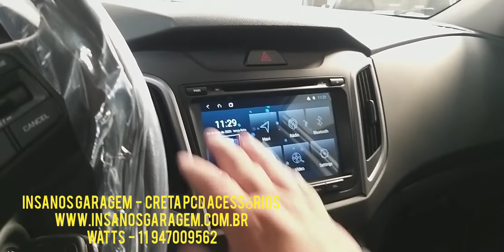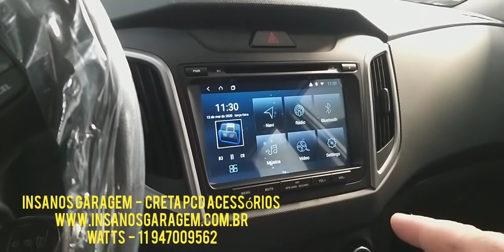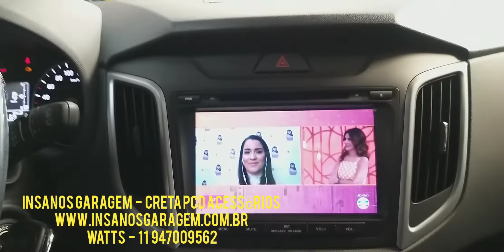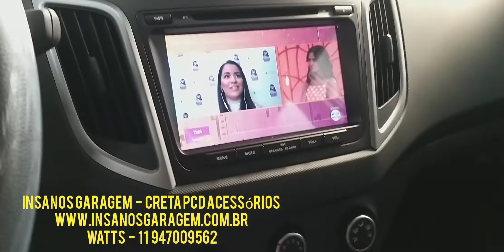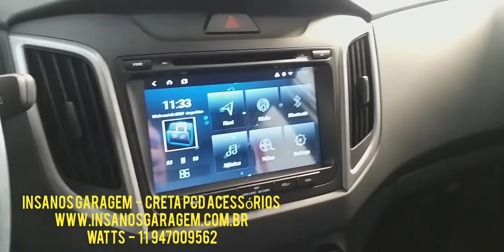Creta PCD 2020 Central Multimídia Aikon 8.8 e Acessórios - Insanos Garagem